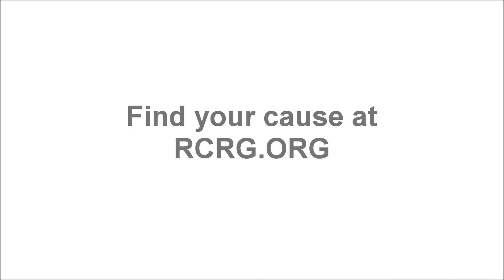Henry Beh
Richmond is home to thousands of caring, passionate, dedicated volunteers, and every one of them has a story to share. We've set out to collect as many as we can. We hope these stories inspire you to get involved in your community, and begin your own volunteer journey.

Featured Organizations

Music Credit